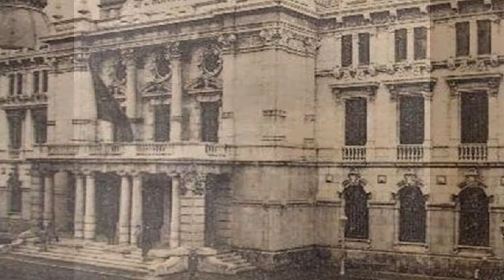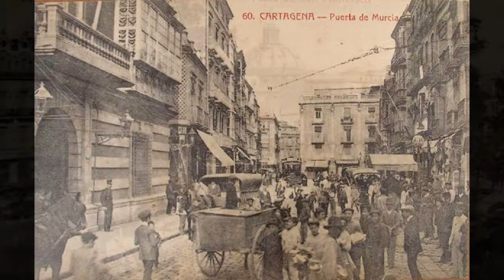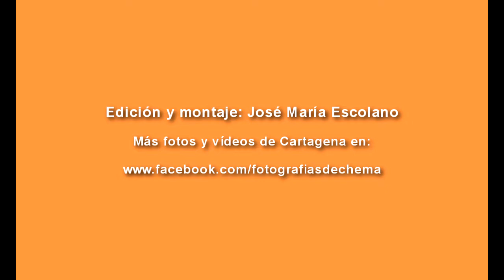Cartagena antigua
Imágenes antiguas de Cartagena, desde finales del siglo XIX hasta principios del siglo XX. La Cartagena que se fue. Imágenes del puerto de Cartagena, sus barrios y lugares más representativos. La Cartagena que se fue.